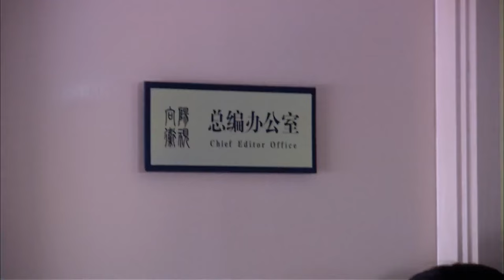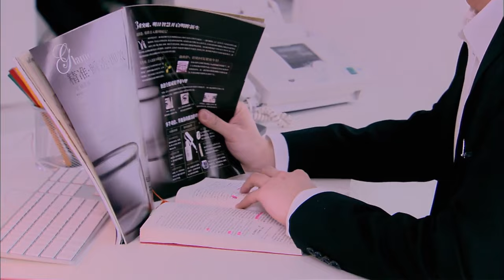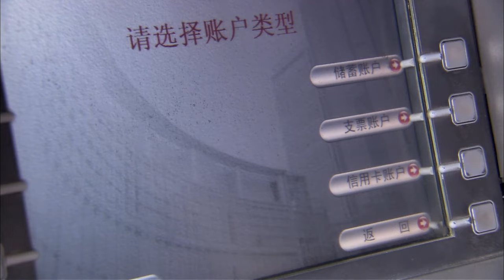ENGSUB【Love You Forever】▶EP03|YangZi,HuGe💌CDrama Recommender